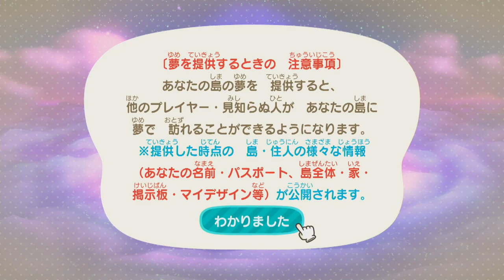半年前のあゆな島！あつまれどうぶつの森 Part 161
※問い合わせの多い機材はコチラをつかってます↓
　クロマキー用 背景 グリーン/ブルー
    猫耳ヘッドホン Somic G951S-PINK

COM3D2

BGM
DOVA-SYNDROME